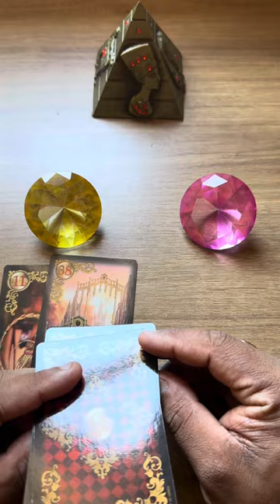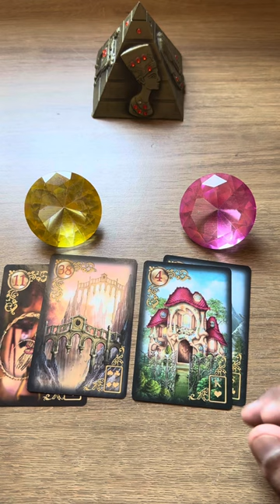O que vai acontecer entre nós? 💥 tarot responde